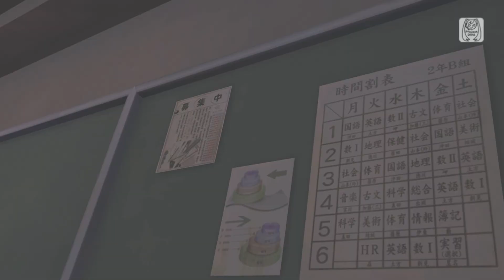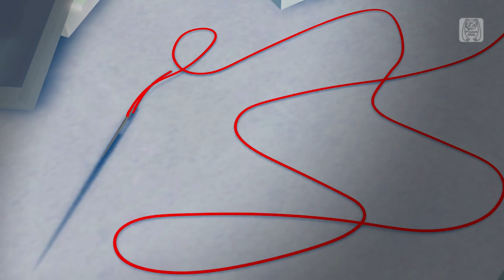【 Project DIVA x MMD 】Tokyo Teddy Bear ( 東京テディベア )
And FINALLY, I finished my yearly big rin video. last year we had tengaku which wasn't that difficult compared to this one. I shut down the "lazy" feeling and got myself into working on it, and i have to say it was SO FUN, But many many fixing too.
I have to thank Durles for helping me making this video possible basically.
He helped me with the 2D effects and sound effects too as he offered, so Thank you so much again Durles, Means the world and more!
Happy New year everyone and see have an amazing 2023.

Model - JosueMMD13 / SEGA
FX - Tuni-Kun / JosueMMD13

Motion - Durles / SEGA

Facials - JosueMMD13 / SEGA

Camera - SEGA /JosueMMD13 (Script: Banitron)

Stage - JosueMMD13 / SEGA
Stage Animation - JosueMMD13 / SEGA / Minmode
Script - Minmode
FX - Tuni-Kun / JosueMMD13

2D Effects - SEGA / Durles / Samyuu

FX - Credits on the community post.

•Por favor, no re-subas este vídeo•
•拜托，不要转发此视频•
•이 비디오를 다시 게시하지 마십시오•
•このビデオを再投稿しないでください•